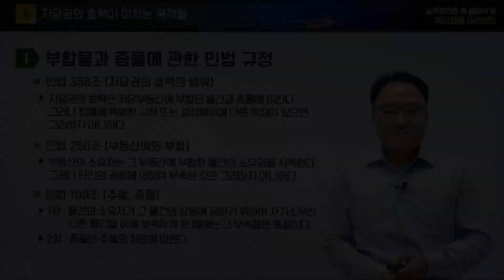[여신법률] 부합물과 종물에 관한 민법 규정!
실무자라면 꼭 알아야 할 여신법률 [담보편]